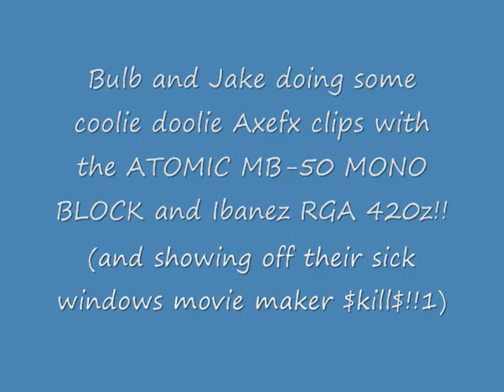Periphery - Bulb and Jake Demoing the Atomic MB-50 Poweramp with the Fractal AxeFx Ultra!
Jake and I decided to do a little video demoing some sounds and old/new Periphery riffs on an AxeFx Ultra going through this awesome new tube poweramp made by Atomic.  We were getting such sweet sounds with this setup that we are all going to be switching to AxeFx for our live rigs!

The MB-50 a very compact 50 watt mono poweramp that runs on a pair of 6L6 tubes, and it weighs only 15 lbs!!

Jake and I are both using our brand new Ibanez RGA420z guitars with a Dimarzio Crunchlab/Liquifire set of pickups, both tuned to CGCFAD and strung up with 10-56 gauge SIT strings.
Jake is also using his Ibanez S7420FM with a Dimarzio X2N7 in the bridge and that is tuned BbDbAbDbGbBbEb and is strung up with 10-64 gauge SIT strings.